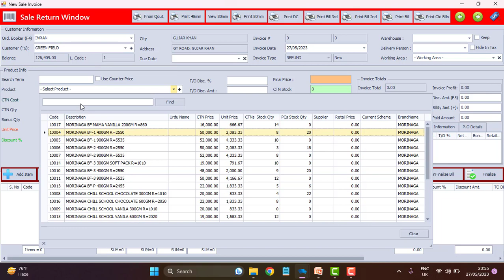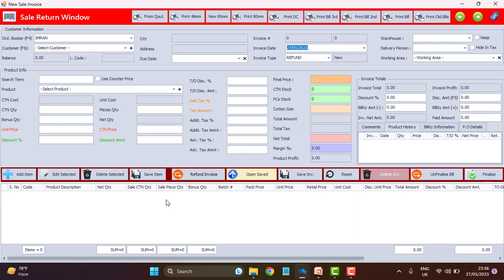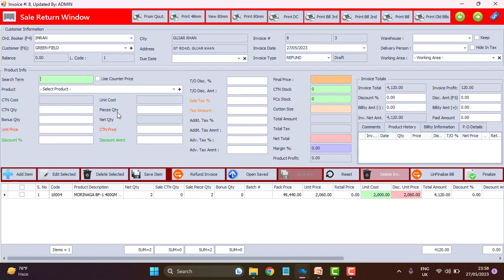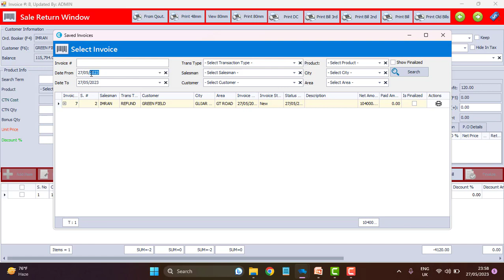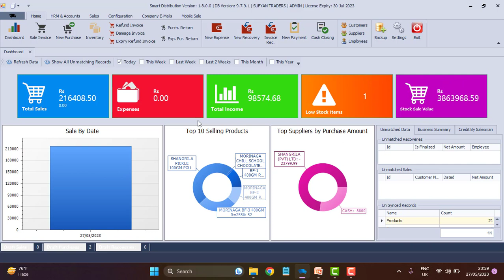Smart Distribution Training Video 14 How to add sale return in Smart Distribution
this is the 14th video of Smart Distribution Training Series. in this video we will learn about adding sale return in Smart Distribution Software.